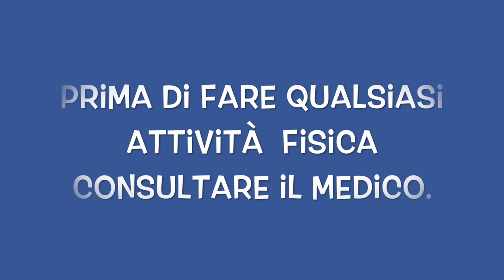ALLENAMENTO PER TONIFICARE GAMBE GLUTEI FIANCHI E BRACCIO.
Ciao
Amici il giorno di oggi condivido con voi queste allenamento di coppia per tutte le donne che vuole rassodare tutto il corpo.

esercizio per rassodare il corpo, come ottenere un corpo sano a casa.